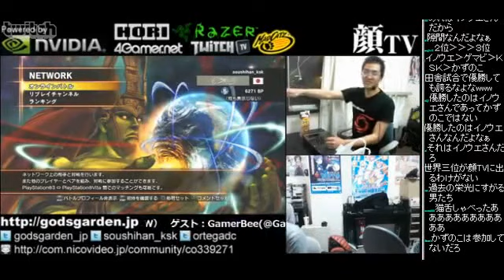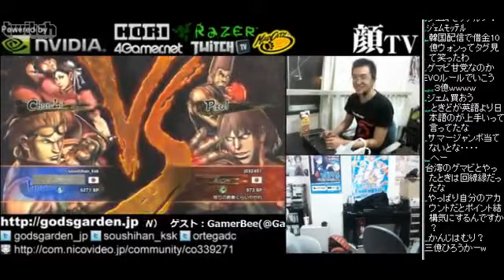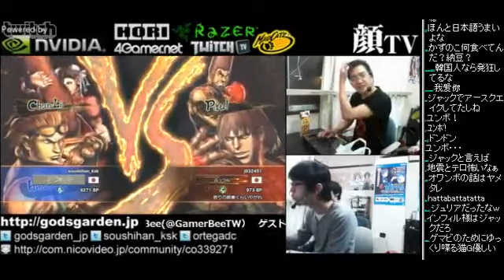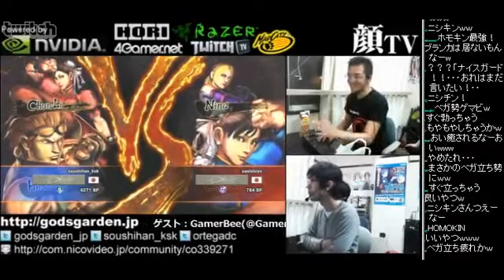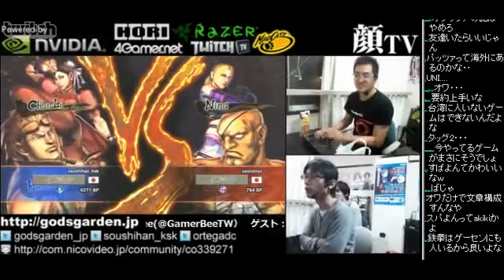KAO TV！ with GamerBee SF X TK (1／2) 2013.4.19